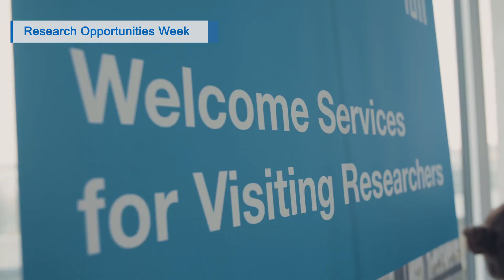Research Opportunities Week – Become a Postdoc at TUM!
Once a year, the Technical University of Munich selects 50 young researchers from all over the world and invites them to the Research Opportunities Week in Munich for five days. During this week, participants will have the opportunity to visit various TUM research institutions, exchange ideas with professors in their field, and find out about possible postdoctoral funding in Germany. Afterwards, they can apply for the attractive TUM University Foundation Fellowship to spend one year as postdocs at TUM.

► Further information

► Follow TUM!